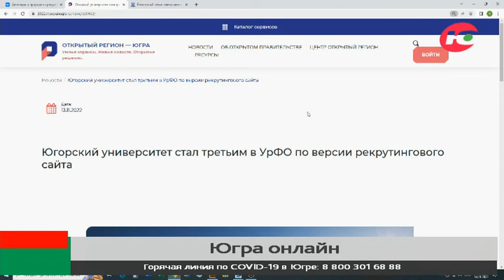Югорский госуниверситет вошел в тройку лучших вузов Урала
Югорский государственный университет вошел в тройку лучших вузов Урала. Популярный рекрутинговый ресурс опубликовал рейтинг, в котором университет окружной столицы расположился на 3 месте.